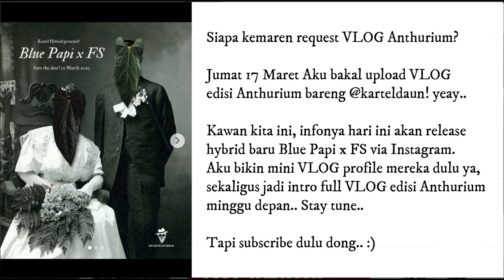KARTEL DAUN: INDONESIAN ANTHURIUM DEALER - EP 99